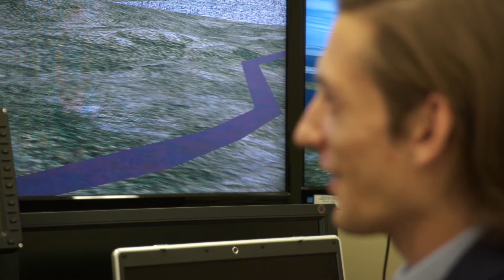Josh McCamey - Air Force Scholar Electrical Engineering 2